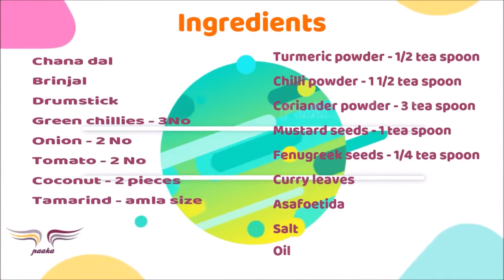chana pulikulampu / சுண்டக்கடலை புளிகுழம்பு / chana gravy /Paaka's cooking Recipes - Recipe 103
video explains how to make chana pulikulampu / சுண்டக்கடலை புளிகுழம்பு / chana gravy try this recipe. comment,like, share and subscribe my channel. paaka's cooking recipes is your channel cooking is very easy, learn cook from my videos.
try it,taste it and feel it.